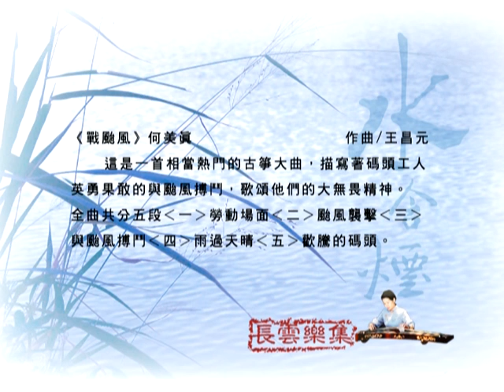戰颱風-何美真.mpg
作曲：王昌元

    這是一首相當熱門的古箏大曲，描寫著碼頭工人英勇果敢與颱風搏鬥，歌頌他們大無畏的精神。全曲共分五段(一)勞動場面；(二)颱風襲擊；(三)與颱風搏鬥；(四)雨過天晴；(五)歡騰的碼頭。